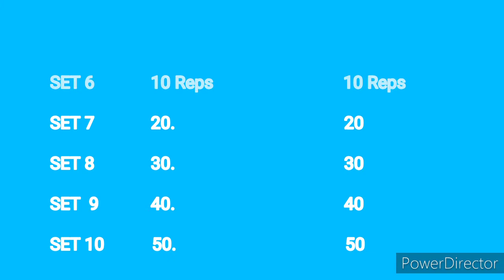DTP LEG WORKOUT